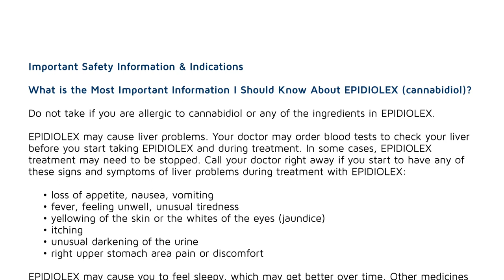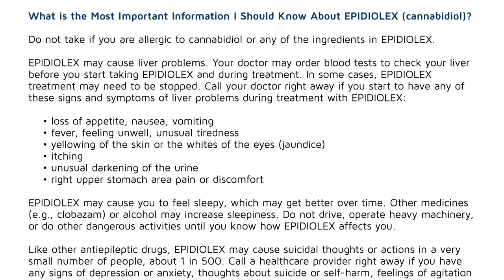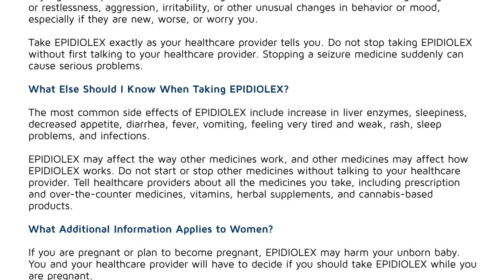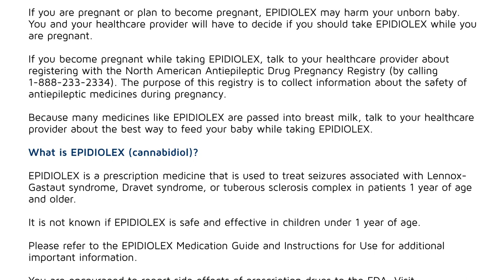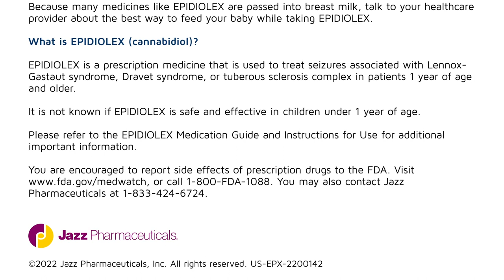The Care Giver series - Jon Episode 2: Driving to Diagnosis I LGS caregiver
Jon's day of care with Greg continues in episode 2 of The Care Giver series. As a self-described "car guy", Greg is more than happy to take Jon, another car guy, on a special outing to a vintage care garage.

Before their joy ride, Greg and Jon take some time to have a deeper conversation. Greg learns more about Jon's son Cameron, who was diagnosed with a rare form of epilepsy called Lennox-Gastaut syndrome. It wasn't easy to get to that diagnosis, but once they knew what was wrong, Jon and his wife Jenn, were able to explore different treatment options for Cameron, including EPIDIOLEX, the only FDA-approved CBD medicine.

The Care Giver is a series full of incredible stories of caregivers from diagnosis to starting on EPIDIOLEX that will provide you strength and hope in knowing you're not alone on this journey.

Your results may vary. Explore resources for families and caregivers at EPIDIOLEX.com.

IMPORTANT SAFETY INFORMATION & INDICATIONS

What is the Most Important Information I Should Know About EPIDIOLEX (cannabidiol)?

Do not take if you are allergic to cannabidiol or any of the ingredients in EPIDIOLEX.

EPIDIOLEX may cause liver problems. Your doctor may order blood tests to check your liver before you start taking EPIDIOLEX and during treatment. In some cases, EPIDIOLEX treatment may need to be stopped. Call your doctor right away if you start to have any of these signs and symptoms of liver problems during treatment with EPIDIOLEX:

• loss of appetite, nausea, vomiting

• fever, feeling unwell, unusual tiredness

• yellowing of the skin or the whites of the eyes (jaundice)

• itching

• unusual darkening of the urine

• right upper stomach area pain or discomfort

EPIDIOLEX may cause you to feel sleepy, which may get better over time. Other medicines (e.g., clobazam) or alcohol may increase sleepiness. Do not drive, operate heavy machinery, or do other dangerous activities until you know how EPIDIOLEX affects you.

Like other antiepileptic drugs, EPIDIOLEX may cause suicidal thoughts or actions in a very small number of people, about 1 in 500. Call a healthcare provider right away if you have any signs of depression or anxiety, thoughts about suicide or self-harm, feelings of agitation or restlessness, aggression, irritability, or other unusual changes in behavior or mood, especially if they are new, worse, or worry you.

Take EPIDIOLEX exactly as your healthcare provider tells you. Do not stop taking EPIDIOLEX without first talking to your healthcare provider. Stopping a seizure medicine suddenly can cause serious problems.

What Else Should I Know When Taking EPIDIOLEX?

The most common side effects of EPIDIOLEX include increase in liver enzymes, sleepiness, decreased appetite, diarrhea, fever, vomiting, feeling very tired and weak, rash, sleep problems, and infections.

EPIDIOLEX may affect the way other medicines work, and other medicines may affect how EPIDIOLEX works. Do not start or stop other medicines without talking to your healthcare provider. Tell healthcare providers about all the medicines you take, including prescription and over-the-counter medicines, vitamins, herbal supplements, and cannabis-based products.

What Additional Information Applies to Women?

If you are pregnant or plan to become pregnant, EPIDIOLEX may harm your unborn baby. You and your healthcare provider will have to decide if you should take EPIDIOLEX while you are pregnant.

If you become pregnant while taking EPIDIOLEX, talk to your healthcare provider about registering with the North American Antiepileptic Drug Pregnancy Registry (by calling 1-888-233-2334). The purpose of this registry is to collect information about the safety of antiepileptic medicines during pregnancy.

Because many medicines like EPIDIOLEX are passed into breast milk, talk to your healthcare provider about the best way to feed your baby while taking EPIDIOLEX.

What is EPIDIOLEX (cannabidiol)?

EPIDIOLEX is a prescription medicine that is used to treat seizures associated with Lennox-Gastaut syndrome, Dravet syndrome, or tuberous sclerosis complex in patients 1 year of age and older.

It is not known if EPIDIOLEX is safe and effective in children under 1 year of age.

Please refer to the EPIDIOLEX Medication Guide and Instructions for Use for additional important information.

You are encouraged to report side effects of prescription drugs to the FDA. or call 1-800-FDA-1088. You may also contact Jazz Pharmaceuticals at 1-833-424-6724.

This page is intended for a US audience. US-EPX-2200120